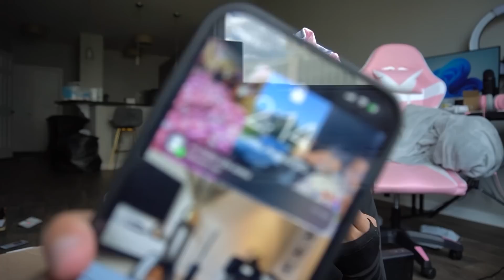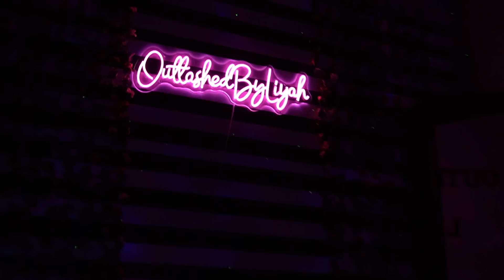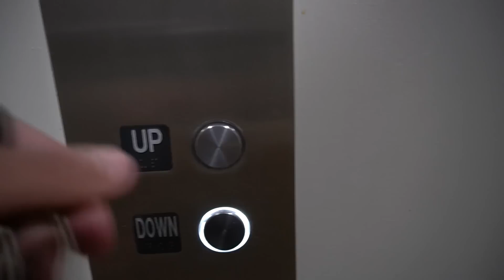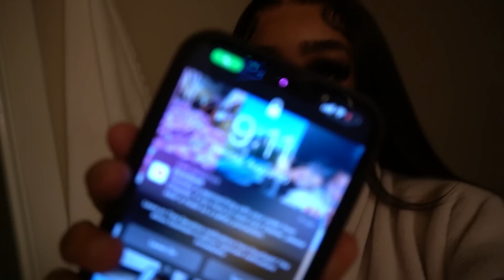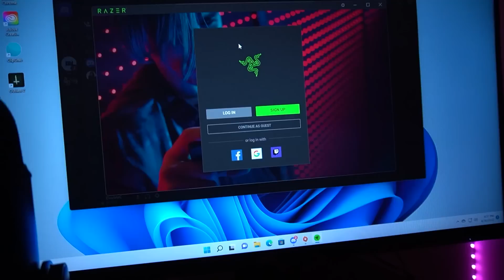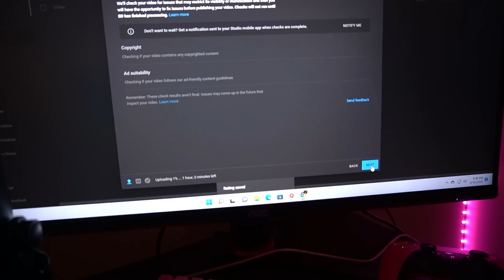GRWM for the Club | New Fragrance Lash Appt + New Camera + Birthday Celebration + Arabella Hair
GRWM FOR THE CLUB | NEW FRAGRANCE + GIFTS + NEW WIG +  BDAY CELEBRATION | Double C

Hair info:13x4 lace front Peekaboo Straight wig 22 inch 180% density
HOT STYLE RECOMMENDATION!!

Dossier has a welcome offer of up to %20 on the website.

SELF CARE VLOG! Cook Rasta Pasta With Me For The FIRST Time, Lash Appointment,Target Haul | Double C

WEEKLY VLOG! SPENDING TIME ALONE + SELF CARE + GETTING INTO ROUTINE + WHAT I EAT IN A DAY | Double C